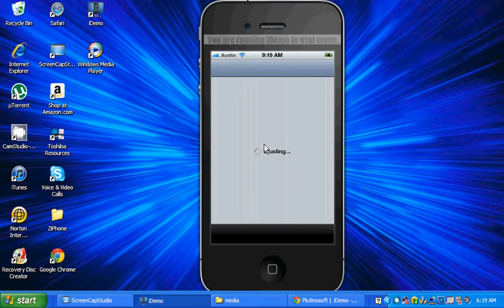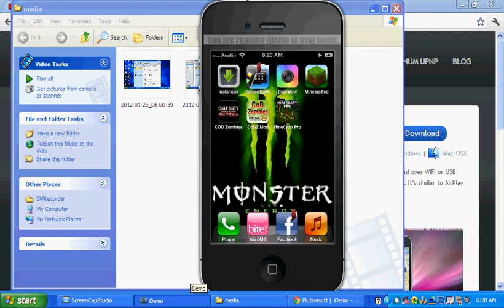how to put ur iphone or ipod on your computer screen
hope u like haha have fun(;